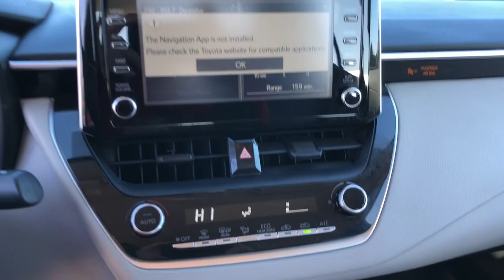2020 Toyota Corolla Hattiesburg, Lumberton, Sumrall, Ellisville, Wiggins, MS P7077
Super White Used 2020 Toyota Corolla LE available in Hattiesburg, Mississippi at Toyota of Hattiesburg. Servicing the Lumberton, Sumrall, Ellisville, Wiggins, MS area.